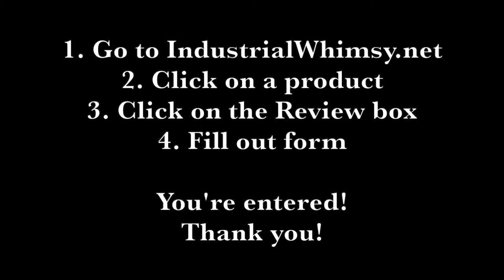Review Roundup & Sneak Peek of Next Knitting Pattern! Industrial Whimsy Handmade Gifts and Notions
A short video to let you know about the Review Roundup contest happening now through the end of May. Also, a sneak peek at the next pattern design that will be coming out soon!

2. Click on a product
3. Fill out the short form
4. Submit!
You're entered! Thank you!